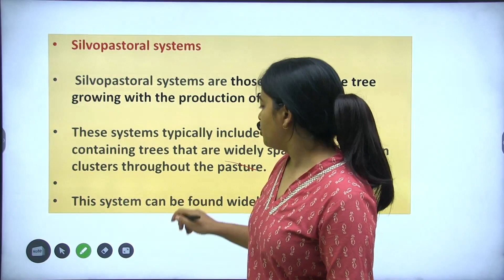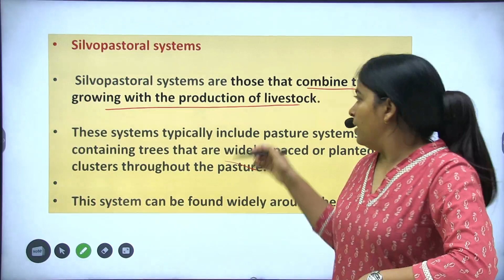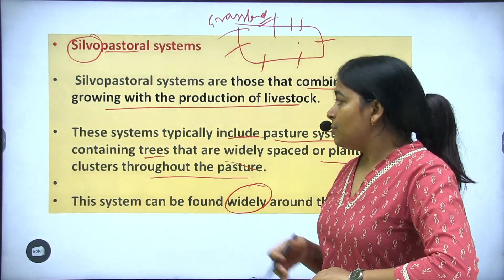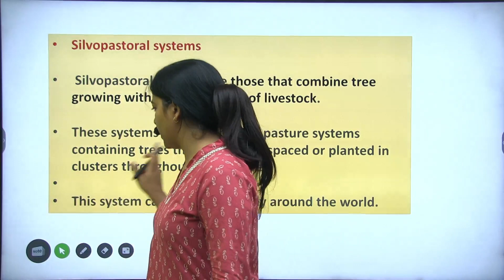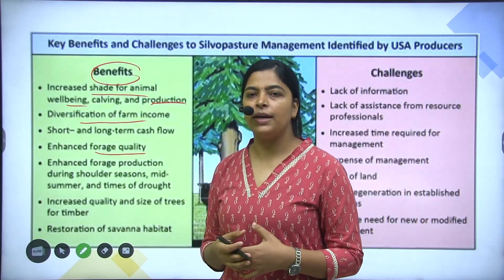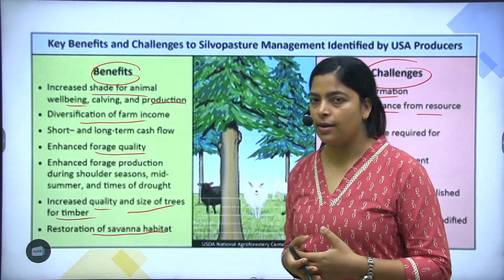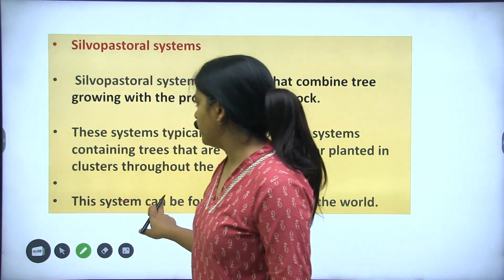Silvopasture |Silvopastoral systems |UPSC/UPPSC |Divya Sharma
Silvopasture silvopastoral systems